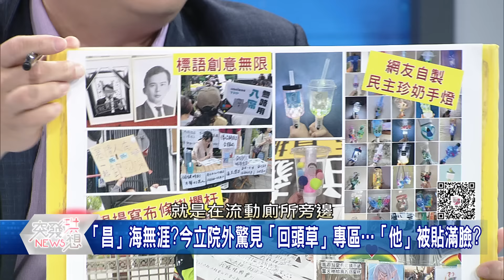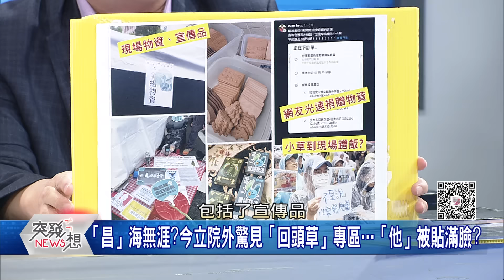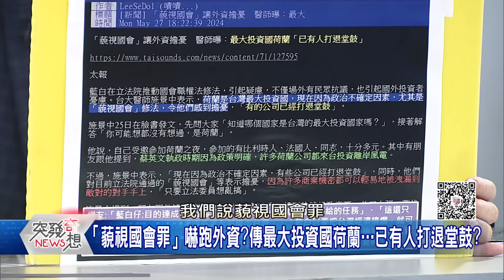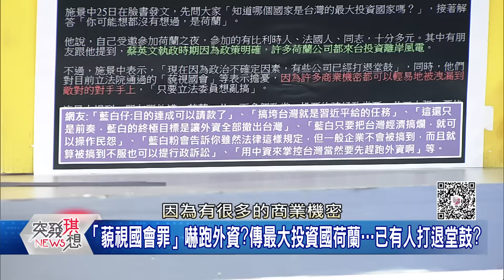精華片段》擔憂台灣投資環境因藍白修法變嚴峻?!嚇跑外資?邱敏寬:荷蘭已有人打退堂鼓?【突發琪想】2024.05.28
下載【年代電視】APP：
iOS平台：